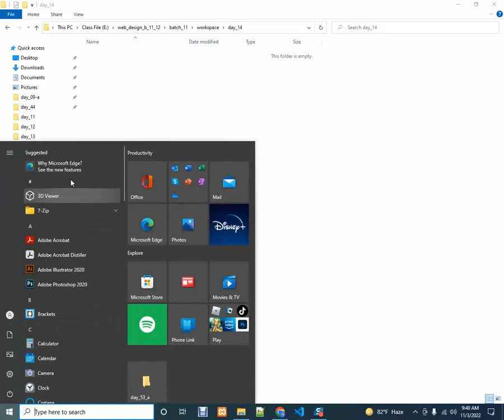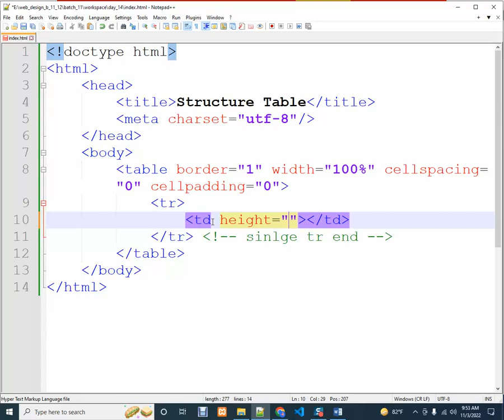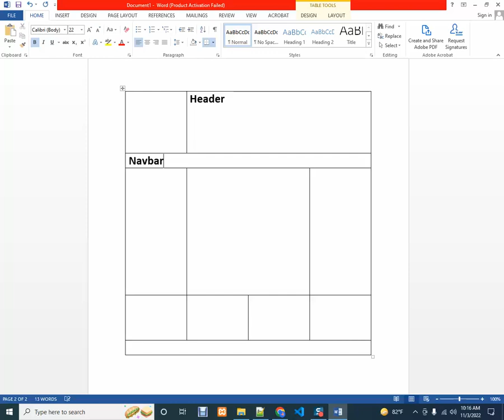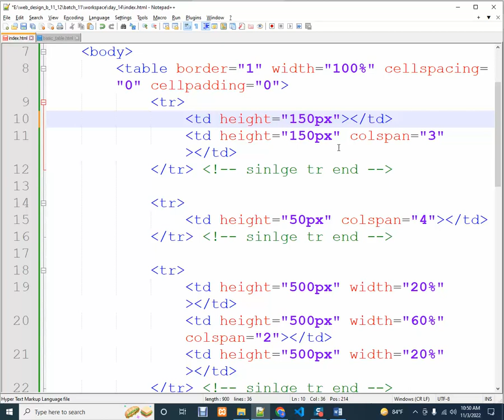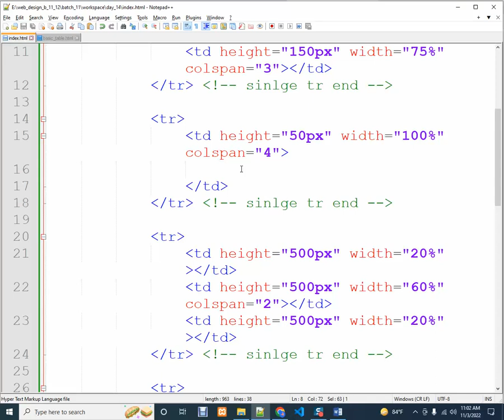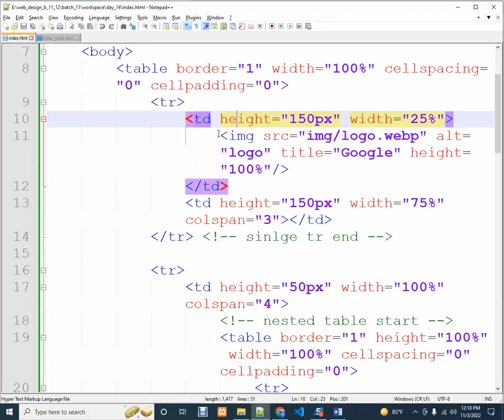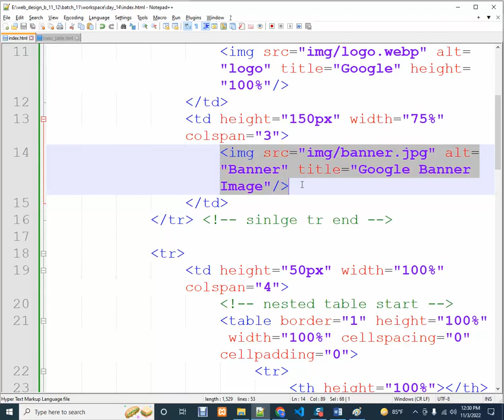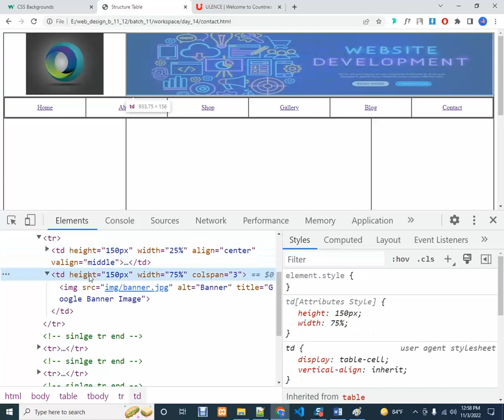Day - 14 | HTML Tag - 11 | Web Design - 11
Day - 14 | Web Design - 11
Topic: HTML Tag - 11